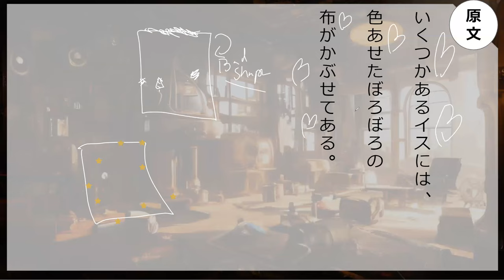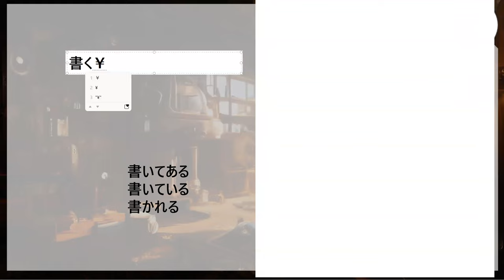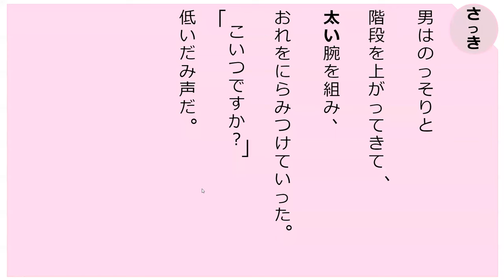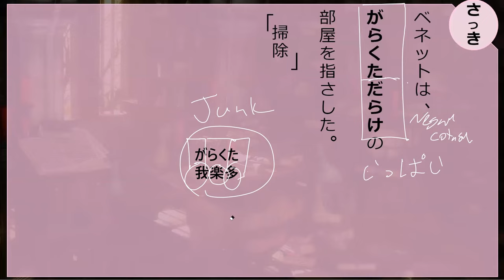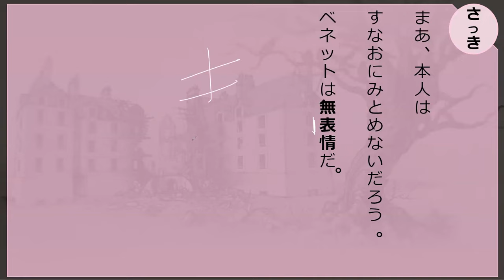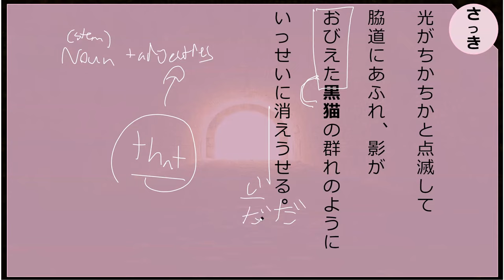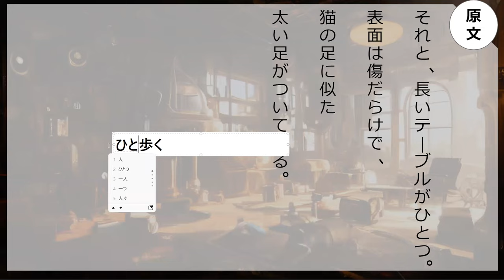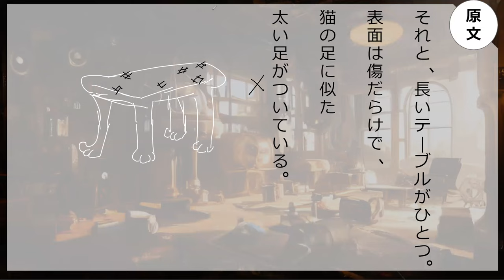Lesson 98B 魔法が消えていく